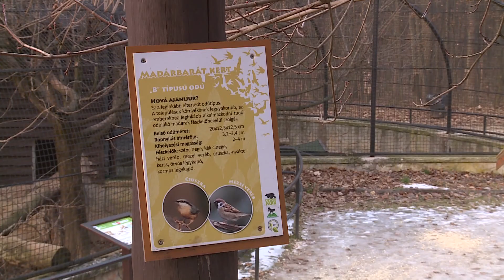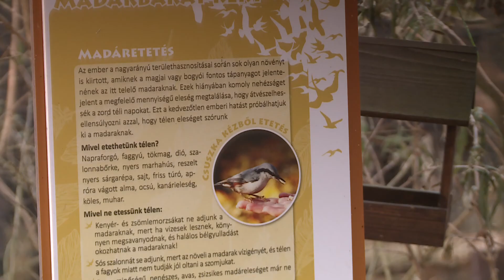Madáretetés- Még nem késő elkezdeni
Már november elején érdemes elkezdeni, de még ilyenkor sem késő bekapcsolódni az itt telelő madarak etetésébe. A szakértők szerint a madarak nagy része ugyan a mi segítségünk nélkül is túléli a telet, ahogy ezt a korábbi évszázadokban is tette, ám a városi léthez szokott szárnyasoknak már elkel a segítség. Nem árt, ha tudjuk, mivel segítünk, illetve mivel nem ártunk nekik.